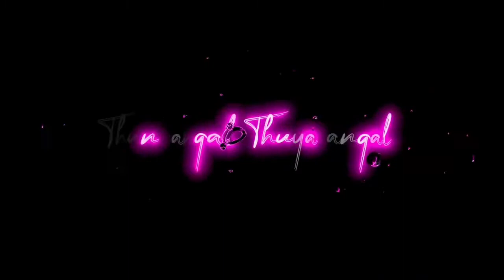😍friendship status 🥰black screen lyrics videos